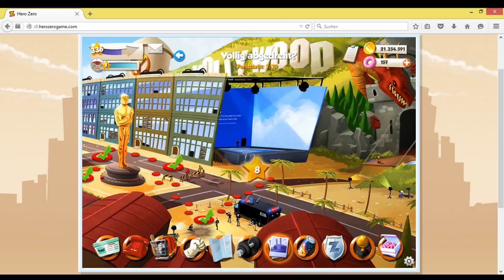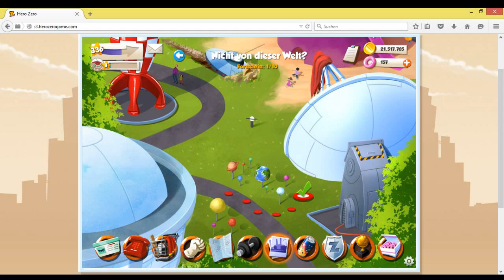Let´s Play Hero Zero+#10+Prati